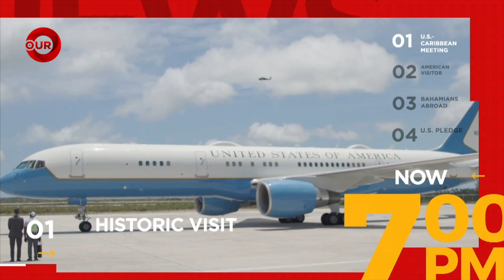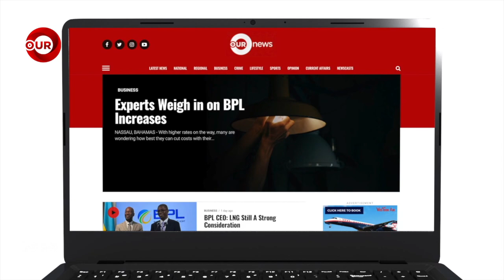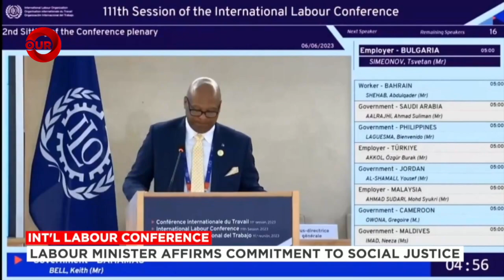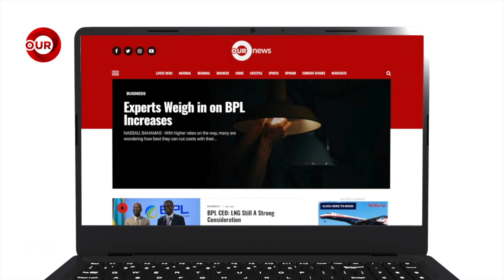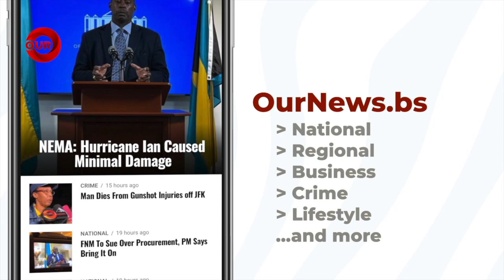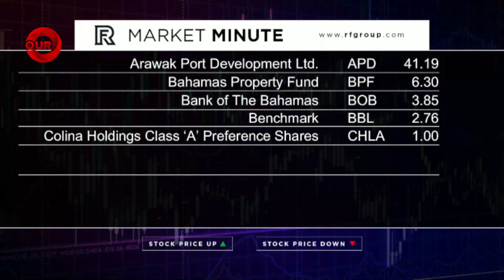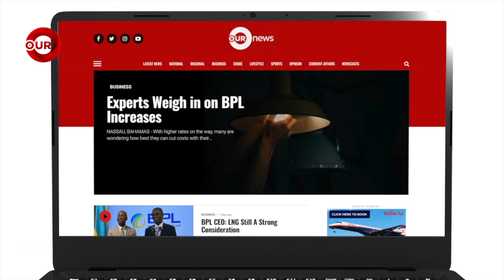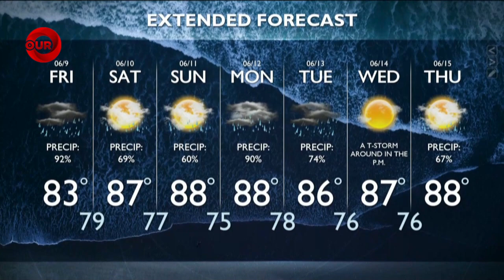7PM OUR NEWS JUNE 8TH 2023